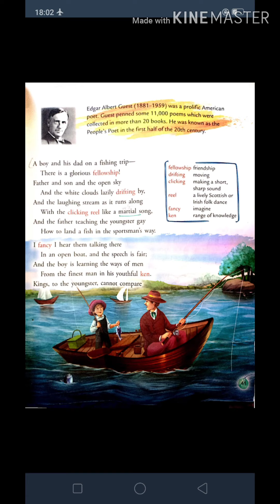Class-4 A Boy And His Dad